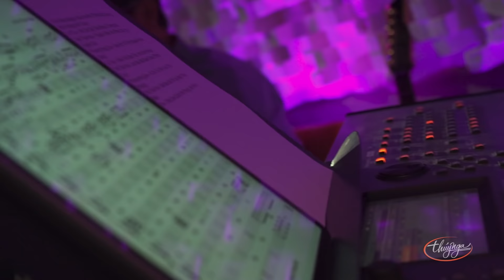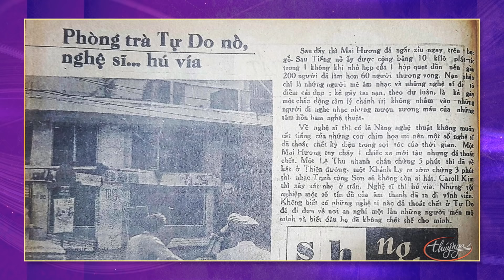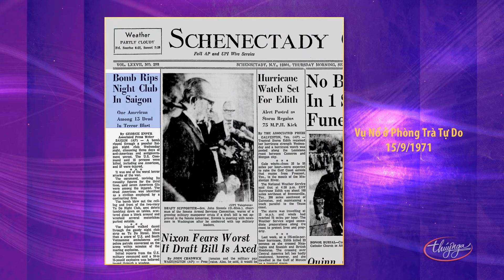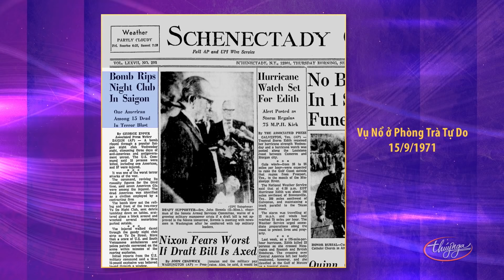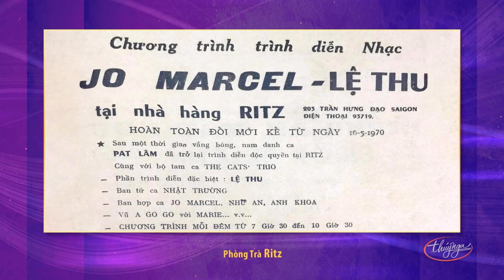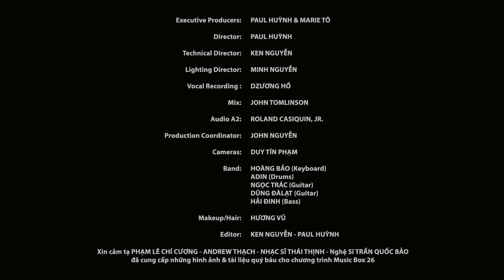Music Box #26 | Danh Ca Lệ Thu - Lần Trình Diễn Cuối Cùng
Music Box #26 | Lệ Thu, Phương Hồng Quế, Trần Thái Hòa | Chiều Tím

1. Trăng Sơn Cước (Văn Phụng, Văn Khôi) Lệ Thu, Phương Hồng Quế, Trần Thái Hòa 3:55
2. Xin Còn Gọi Tên Nhau (Trường Sa) Lệ Thu 17:41
3. Thuyền Viễn Xứ (Phạm Duy, thơ: Huyền Chi) Trần Thái Hòa 27:17
4. Sao Em Vô Tình (Nguyễn Hữu Sáng) Phương Hồng Quế  35:40
5. Chiều Tím (Đan Thọ, thơ: Đinh Hùng) Lệ Thu 54:44
6. Làm Sao Mà Quên Được (Phạm Duy) Trần Thái Hòa 1:03:38
7. Ai Cho Tôi Tình Yêu (Trúc Phương) Phương Hồng Quế 1:12:06
8. Biết Bao Giờ Trở Lại (Ngô Thụy Miên) Trần Thái Hòa 1:31:48
9. Mưa Sàigòn, Mua Hà Nội (Phạm Đình Chương, thơ: Hoàng Anh Tuấn) Lệ Thu, Phương Hồng Quế, Trần Thái Hòa 1:40:18

Executive Producers: PAUL HUỲNH & MARIE TÔ
Director: PAUL HUỲNH
Technical Director: KEN NGUYỄN
Lighting Director: MINH NGUYỄN
Vocal Recording: HỒ DZƯƠNG
Mix: JOHN TOMLINSON
Audio A2: ROLAND CASIQUIN, JR
Production Coordinator: JOHN NGUYỄN
Cameras: DUY TÍN PHẠM
Brothers Band:
HOÀNG BẢO (Keyboard)
ADIN (Drums)
DŨNG ĐÀLẠT (Guitar)
NGỌC TRÁC (Guitar)
HẢI ĐINH (Bass)
HOÀNG CÔNG LUẬN (Violin)
Make-Up: HƯƠNG VŨ
Editor: KEN NGUYỄN - PAUL HUỲNH

Xin cảm tạ PHẠM LÊ CHÍ CƯƠNG - ANDREW THẠCH - NHẠC SĨ THÁI THỊNH - Nghệ Sĩ TRẦN QUỐC BẢO đã cung cấp những hình ảnh & tài liệu quý báu cho chương trình Music Box 26

Đặc biệt xin cám ơn Bột Bánh Xèo Hương Xưa đã đồng hành cùng Trung Tâm Thúy Nga và chương trình Music Box.